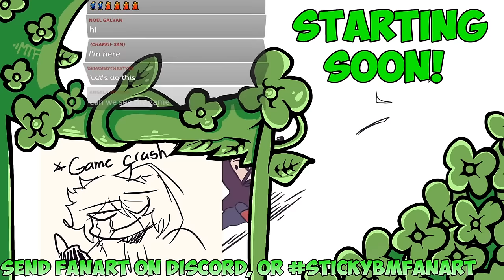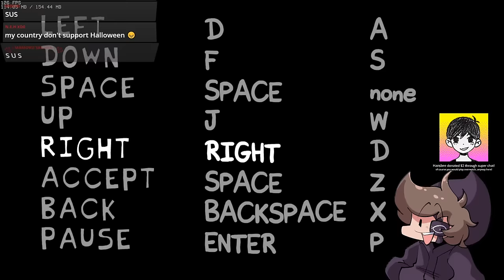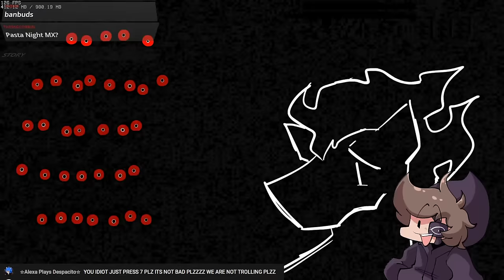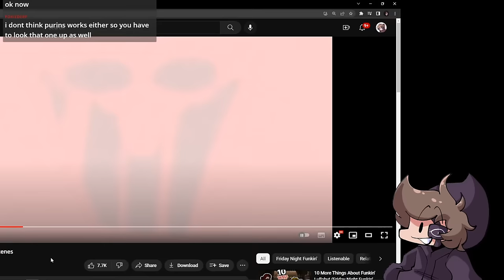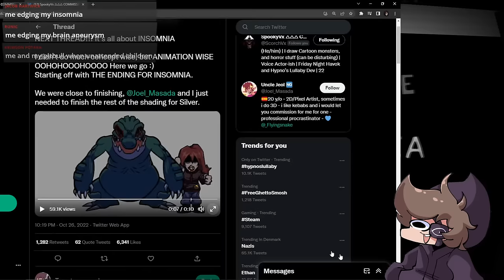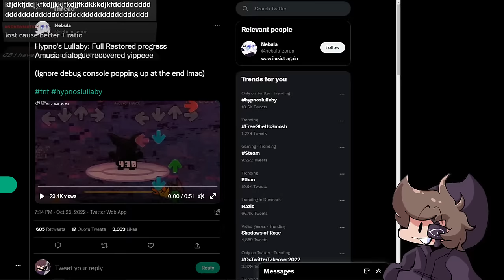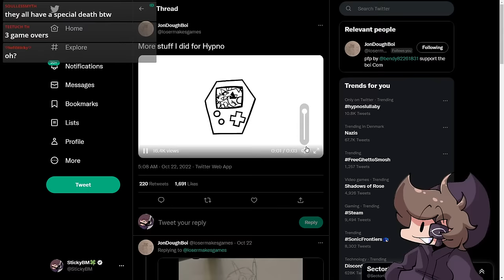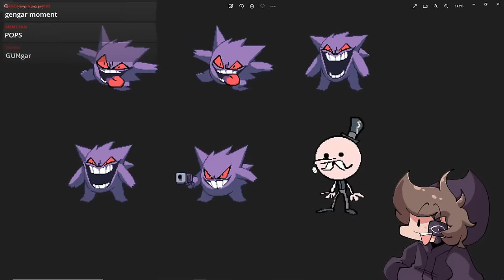HYPNO'S LULLABY ""FINAL BUILD"" (FNF MODS)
Hypno's lullaby released with an unfinished build, one of the programmers called Sector ) released a ""FINAL"" quote on quote build; which is the one we are playing on todays stream!

I have yet to be spoiled, so I am very excited. Hope you enjoy it too!

Timestamps by @RealMelodyHope !! Thanks !
0:00 Starting stream!
10:10 Getting into the mod!
12:30 Safety Lullaby V2
16:14 Left Unchecked V2
19:23 Cutscene!
19:33 Lost Cause
19:45 Lost Cause (Take 2)
23:00 Want a free video game?  Of course!
23:45 Frostbite
25:55 Frostbite (Take 2)
29:05 Insomnia
34:31 Monochrome V2
35:39 (it actually starts there)
43:06 Monochrome V2 SUCCESSFUL RUN
48:08 Pokedex!
48:34 The shop!
50:00 Isotope
54:37 Dissention
Another look at the Pokedex after
1:01:00 Purin
1:05:20 Death Toll
1:10:00 Amusia
1:14:25 PASTA NIGHT (Lord X)
1:21:20 Pasta Night (Hypno)
1:24:25 Bygone Purpose
1:30:03 Pokemon Blue Version
1:31:00 Missingno V2
1:34:42 Brimstone
1:42:34 Death Toll (again)
1:46:50 Shinto
1:51:10 Cutscene!
1:51:38 SHITNO
1:56:00 (not sure exact) POKEDEX!
2:01:35 Game Overs and Botplay
3:11:00 SHITNO - Sticky Mode (2 misses!)
3:16:15 Leaker Songs
3:19:30 STICKY IN THE FILES
3:51:00 TORMENT?!
3:58:50 break
4:06:00 FANART!!!
5:23:00 End!

The Rainbow Friends gameplay is composed of multiple chapters. As of August 13th, there has only been one official chapter.